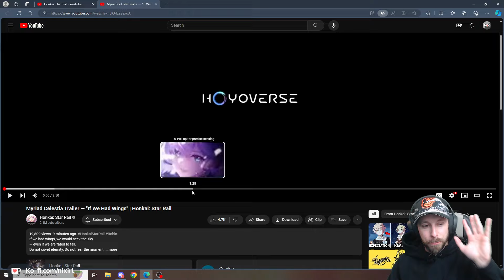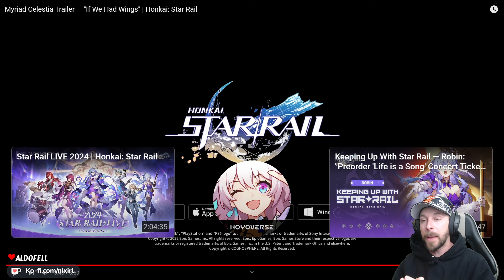We Finally Get Some Backstory! Myriad Celestia Trailer — "If We Had Wings" | nixirl Reacts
The long awaited Penacony Superstar, Robin, just got her first HoYo Trailer with the latest Myriad Celestia Trailer!! Throughout patched 2.0 and 2.1 we really haven't had much interaction with Robin, so it's really nice to start learning more about her and her backstory in these trailers! We know her kit will be amazing, but will she be great in the story as well? Only time will tell!

If we had wings, we would seek the sky
— even if we are fated to fall.
Do not covet eternity. Do not fear the moment.

(LIVE every day at 4p est)